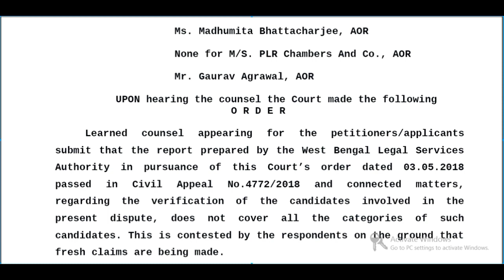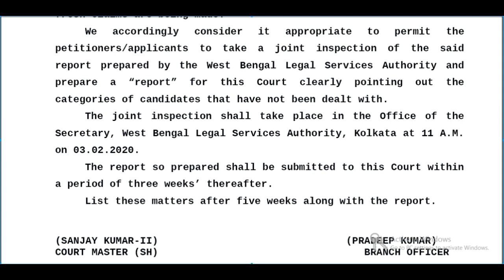W.B. Organizer Teacher: Organizer Latest News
Dear friends, I am Amit Ghosh. you are well come to my youtube channel" Knowledge & Entertainment Ghosh".Main intention to open my youtube channel to give you various types of entertainment like dance comics etc. & some knowledge of various fields like education Income Tax  GST and other knowledge with tutorial classes also.
Dear friend in this video I describe the real fact of the W.B. organizer teacher.